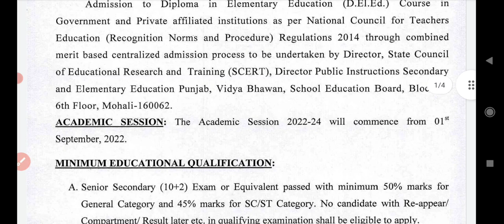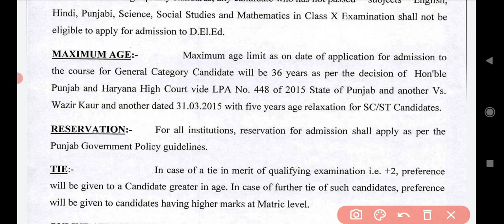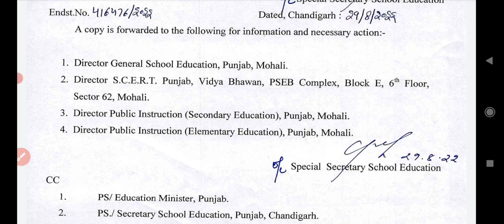ETT Admission 2022 | DELED Admission 2022 | punjab DIET Admission 2022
ett admission 2022
ett admission notice
ett admission 2022 apply online
ett online admission
2022 ett admission